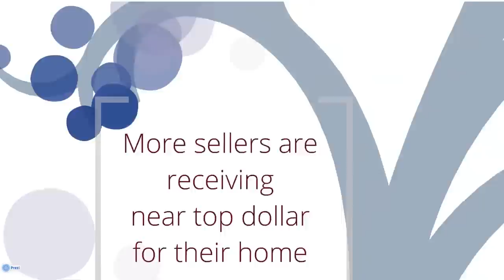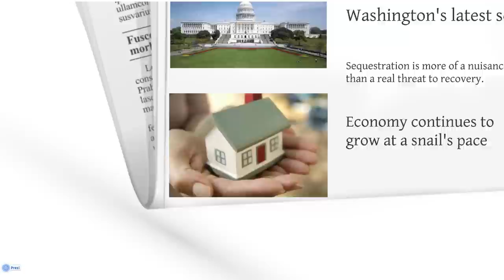SCRtv: REALTOR® Rally and Market Update - March 2013